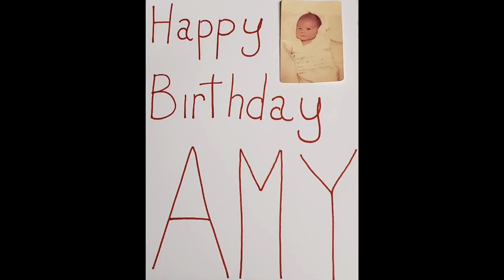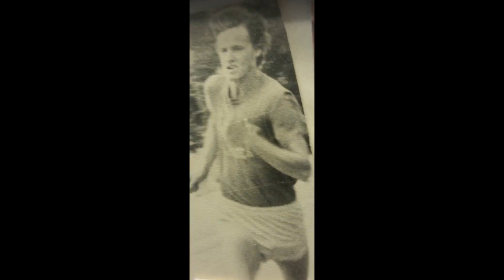Scot & Amy's Virtual Birthday Bash 2020